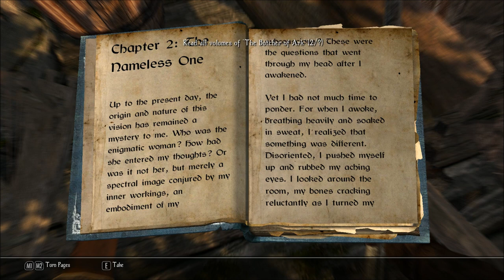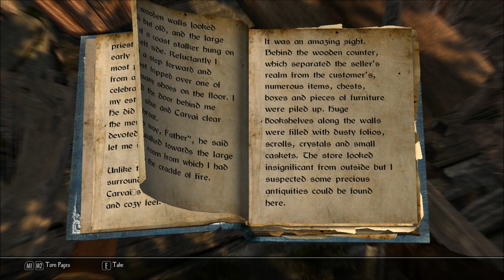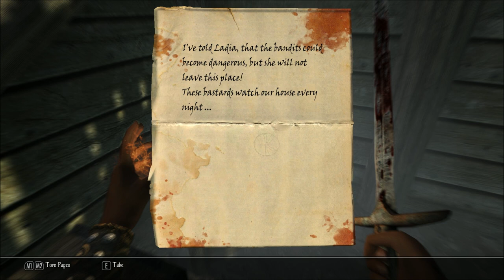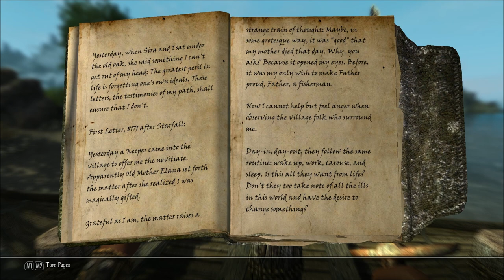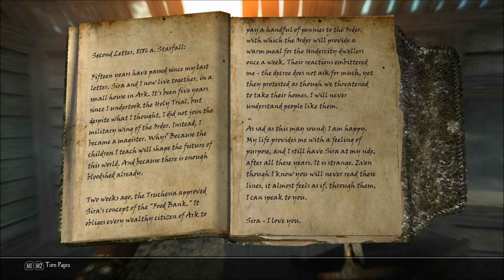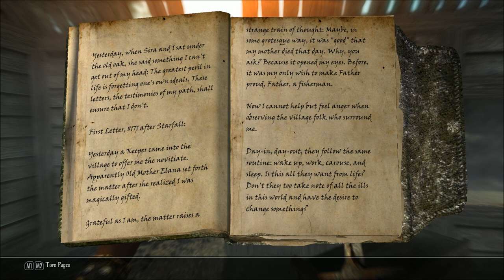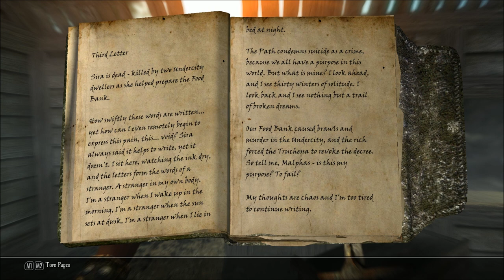Let's Play Enderal - Forgotten Stories (Skyrim Mod - Blind), Part 11: Yero's Diary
(Part 4 of 4) We've finally found Yero's strongbox! And inside, his diary. Plus, fighting a wild mage and highwaymen, at the peril of our very life.